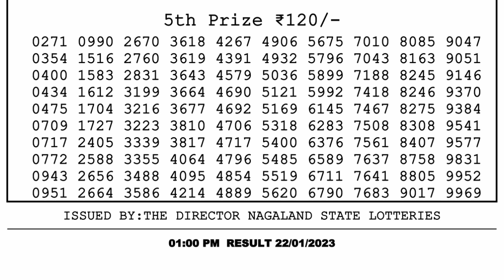Dear Lottery Sambad 1pm today 22.01.23 Nagaland State Lottery Result